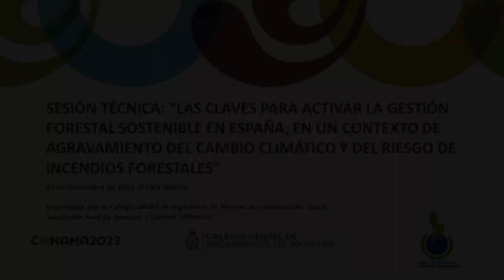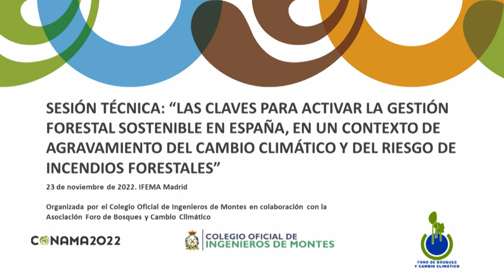Mesa de debate. Barreras y frenos que dificultan la gestión forestal - ST-17 CONAMA 2022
Sesión Técnica 17 del CONAMA 2022 sobre Gestión Forestal Sostenible

Mesa de debate. Barreras y frenos que dificultan la gestión forestal.
Participan:
• Marta Corella. Alcaldesa de Orea (Guadalajara) e Ingeniera Técnica Forestal.
• Roberto Bravo Director general en Pallet Tama, S.L.; Presidente de Apropellets y Presidente de la Mesa Intersectorial de la Madera de Castilla y León
• Miguel Ángel Soto Caba. Responsable de Campañas. Greenpeace
• Jacobo Feijoó Lamas, Presidente de la Asociación Sectorial Forestal Galega. Responsable de Área de Desarrollo Rural de Unións Agrarias-UPA.
• Margarita de Gregorio, Doctora Ingeniera Agrónoma y Coordinadora de BIOPLAT la Plataforma Tecnológica Española de la Biomasa
Modera: Begoña Abellanas Oar, Vocal del Colegio Oficial de Ingenieros de Montes (COIM).